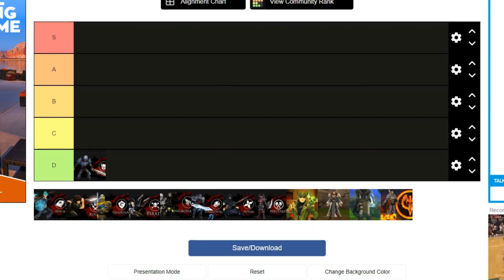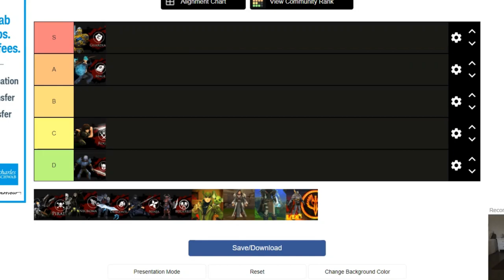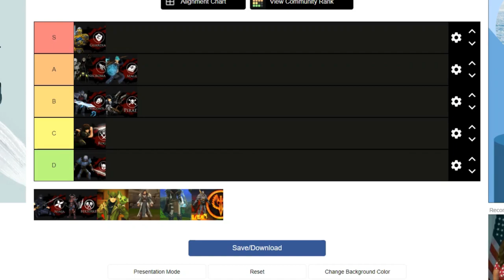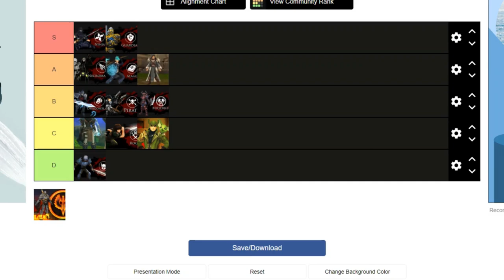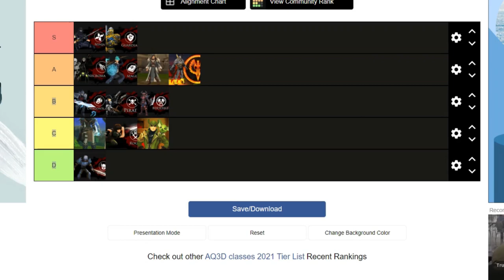AQ3D: PvP classes TIERLIST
Today I rate classes based on how they peform in duels (PvP) and talk about why I gave them that rating etc, This is my take you can disagree and rate the classes on your take in the comments :)